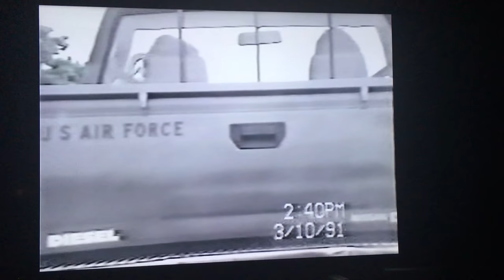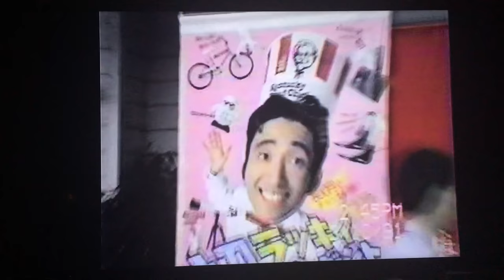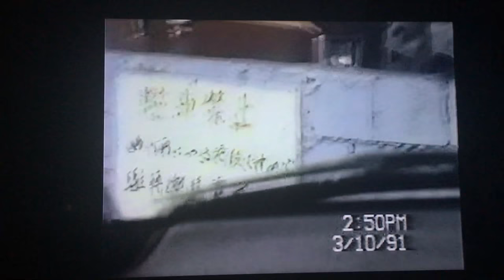Driving on the left side Around Okinawa, Japan and Kadena Air Base Gate 2 Street in 1991 Pt. 3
Sorry for poor quality.  This is from 1991 and a VHS camera on bumpy Okinawa streets.  No audio due to music from the Aerosmith Pump album playing in the background.  Not to mention a pathetic dialogue mixed in.  This was made on March 10, 1991.  During the Gulf War in Iraq/Kuwait/Saudi Arabia (1st Iraq War in 1991), some Okinawans had war protests around the perimeter of various bases.  The barricades that you see exiting the gate from Kadena are from that time.  The war was over by March, but the barricades stayed up for a while.